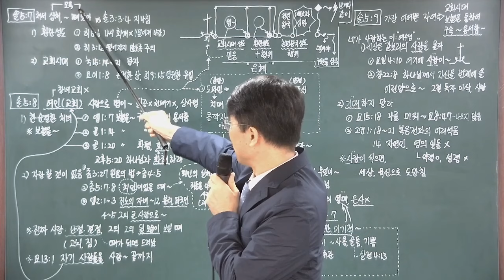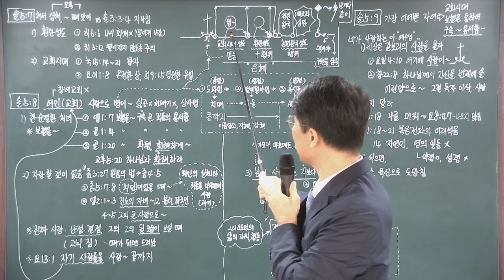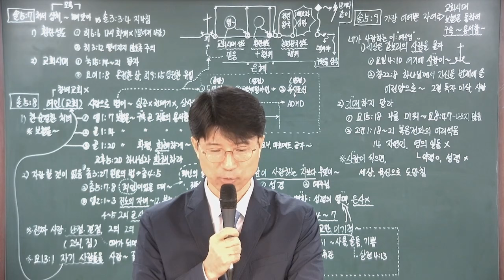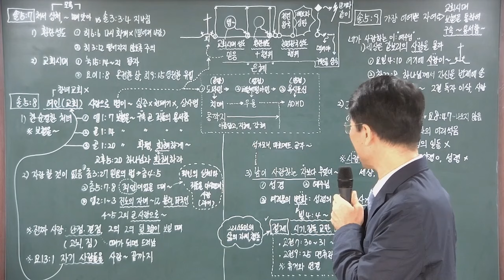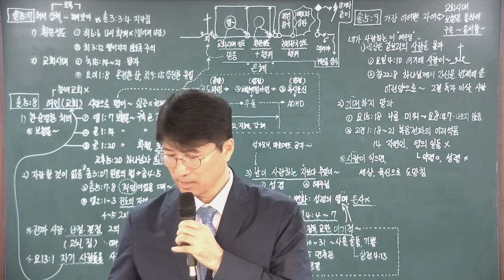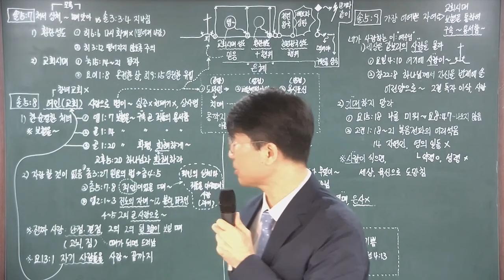[솔로몬의 노래] #33. 사랑으로 병이 난 여인 / 한 순결한 처녀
후원 계좌
하나은행
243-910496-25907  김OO